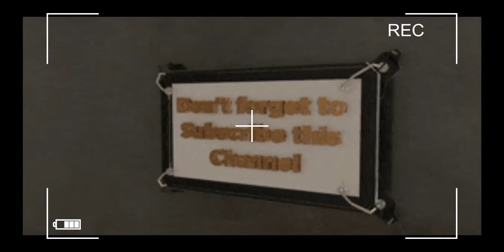Injustice: Gods Among Us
Injustice: Gods Among Us is a fighting video game based upon the fictional universe of DC Comics. The game was developed by NetherRealm Studios and published by Warner Bros. Interactive Entertainment for the PlayStation 3, Xbox 360, and Wii U. It was released in April 2013 in North America, Europe, and Australia, and June 2013 in Japan.